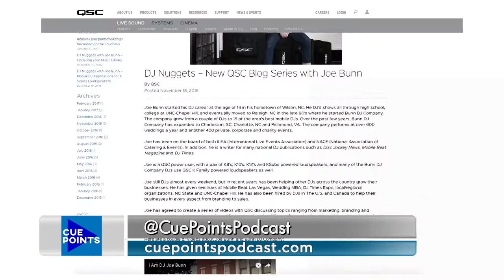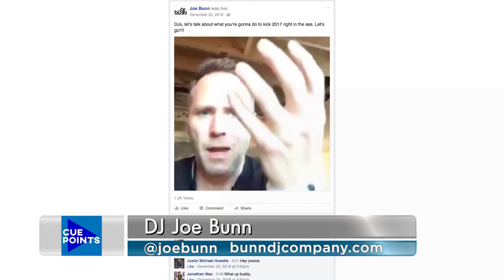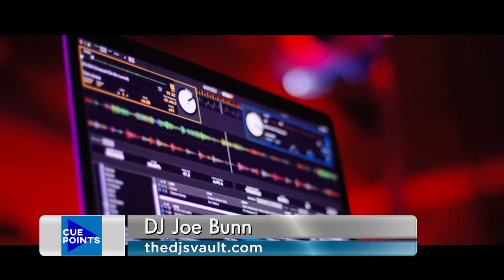CUEPOINTS EP. 14 (DJS VAULT w/ JOE BUNN, GIGBAR2 REVIEW AND WHERE TO GET OLDER MUSIC)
On this week's episode, Anthony and Will go over their weekend events, answer popular questions from Facebook, review the Chauvet Gigbar2 and talk to creator of the DJs Vault - Joe Bunn via Skype!
1st Segment: 0:00 2nd Segment: 15:10 3rd Segment: 30:36 4th Segment: 47:04
^ If you'd like to skip the commercial breaks, here are the beginning of every segment.

Follow Joe Bunn
Facebook & Instagram: @joebunn

Follow The DJs Vault:
Facebook & Instagram: @thedjsvault

Our video version is fully produced by GVP Digital Media.

The videos shown throughout our commercial breaks are not official sponsors. They are there to inform you of cool new gear and equipment that we use or are interested in. We do not claim the rights to the footage or audio used in the commercial breaks.